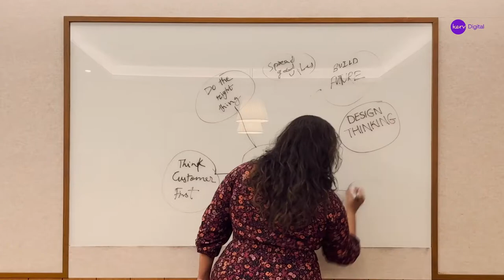Life at the Kerv Digital Pune Office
Here at Kerv Digital we recruit outstanding talent from all over the globe, with offices in the UK, India and Romania. We believe in people power, and ensure to keep our employees at the forefront of our decisions because our team is what makes us successful!

Take a look at life in our Kerv Digital offices in Bangalore, India...